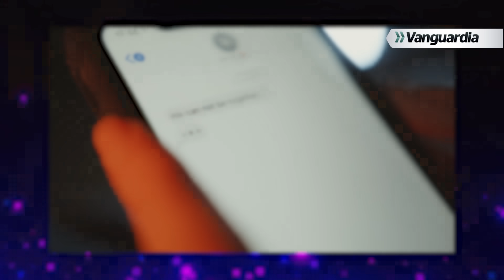🔴 Escabrosos detalles del asesinato de la colombiana Ana María Serrano en México | Vanguardia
Vanguardia I Se siguen conociendo más datos del feminicidio de Ana María Serrano, sobrina del ex Ministro de Hacienda José Manuel Restrepo, en México.

El pasado 12 de septiembre,  su ex novio y principal sospecho del crimen ingresó a la vivienda de la estudiante en Atizapán de Zaragoza, municipio del Estado de México y la asesinó.